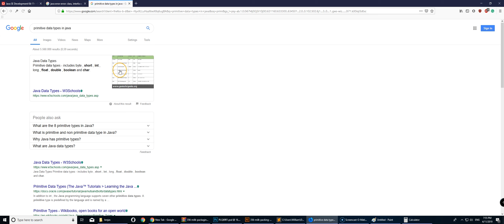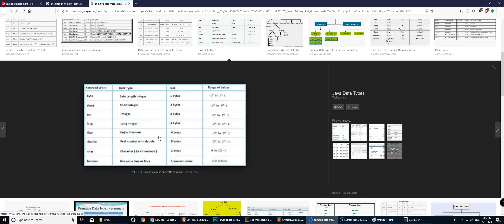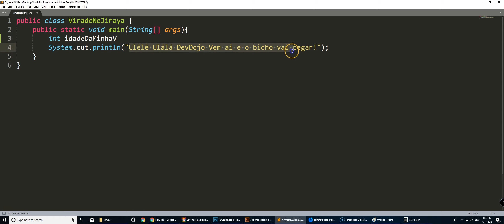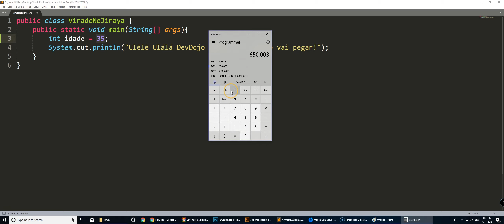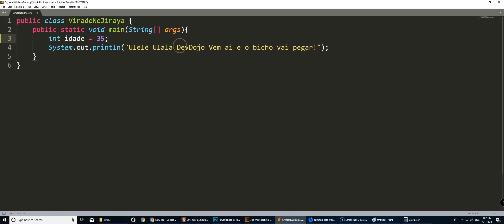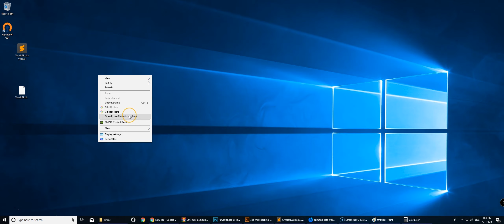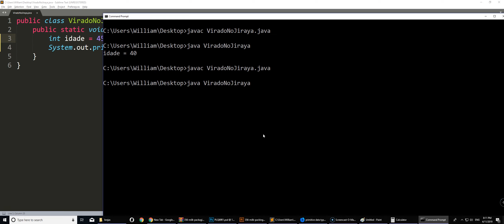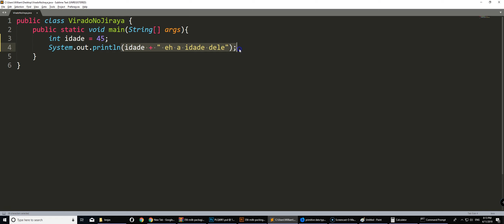Lógica Virado no Jiraya 07 - Variáveis e tipos primitivos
Lógica de programação Virado no Jiraya 07 - Variáveis e tipos primitivos